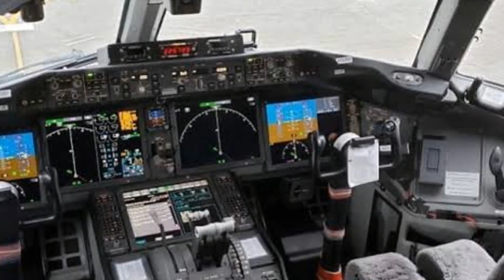How Boeing 777X Became the Perfect Replacement for Boeing 747 Jumbo Jet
The Boeing 777X did not directly replace the Boeing 747. Instead, the 747's replacement role is more complex:

Boeing 747 Replacement

The Boeing 747, an iconic wide-body jet, has been gradually phased out. Boeing officially ended 747 production in 2022.

Boeing 777X and 787 Dreamliner

The Boeing 777X and the 787 Dreamliner are the company's newer wide-body aircraft. While they didn't directly replace the 747, they offer advanced features, improved efficiency, and flexible route options.

Boeing 777X Key Features

Larger windows and improved cabin pressure.

Advanced aerodynamic design for better fuel efficiency.

General Electric GE9X engines for increased power and efficiency.

Folding wingtips to maintain airport compatibility

Boeing 787 Dreamliner Key Features

Lightweight composite materials for improved fuel efficiency.

Advanced aerodynamics and engine technology.

Long-range capabilities with reduced operating costs

Conclusion

The Boeing 777X and 787 Dreamliner represent Boeing's latest wide-body aircraft, offering improved efficiency, comfort, and flexibility. While they didn't directly replace the 747, they are part of Boeing's evolving product lineup.